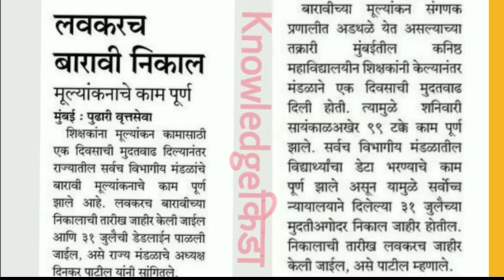Maharashtra 12th Result 2021 || Coming Soon...🔥